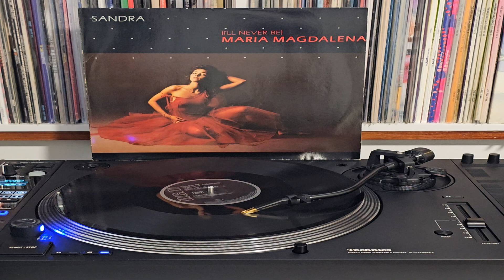Sandra - (I'll Never Be) Maria Magdalena (Extended Version 1985)